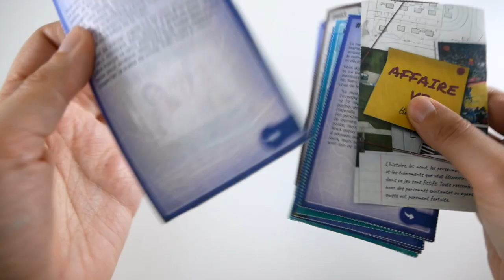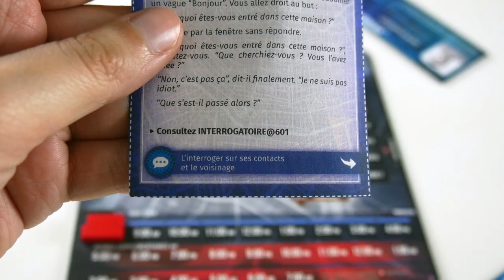Detective - Présentation du jeu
Présentation en vidéo de Detective, un jeu d’enquête dans un univers contemporain.

*** ATTENTION ***
Détective est un jeu à scénarios. Chaque scénario n’est jouable qu’une fois. Le scénario utilisé pour cette vidéo est le 6ème (disponible en print and play jusqu’au 2 janvier).
J’ai tenté d’en dévoiler le moins possible pour ne pas gâcher l’aventure de joueurs souhaitant le faire.

Detective est un jeu de Przemysław Rymer, Ignacy Trzewiczek et Jakub Łapot. Il est illustré par Aga Jakimiec et Rafał Szyma et édité par Iello.
Il se joue de 1 à 5 joueurs en une 150 minutes environ.